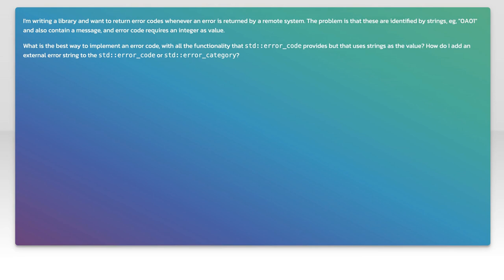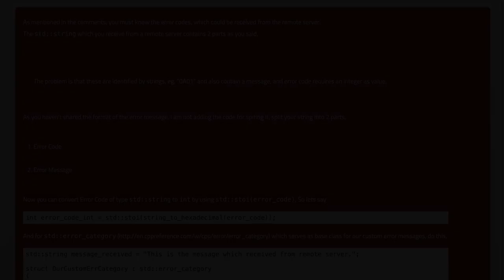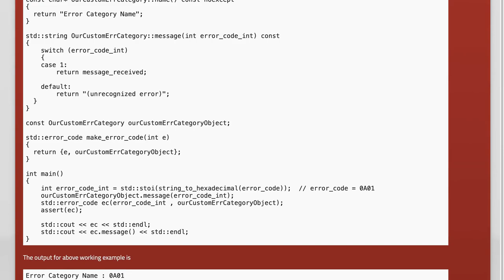Using std::error_code with non-integer values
c++: Using std::error_code with non-integer values

Related to: c++, c++11, error-code